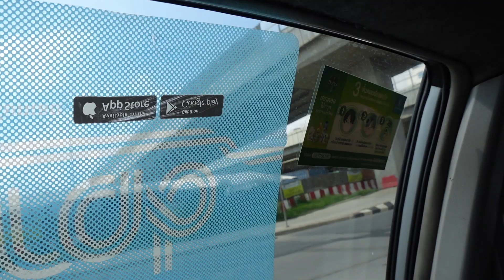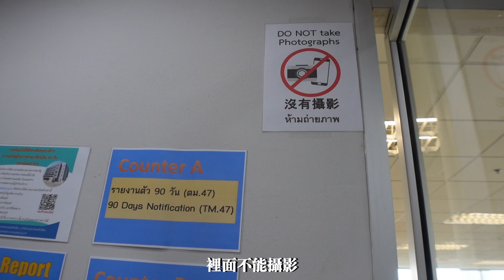Vlog曼谷生活｜一起去移民局｜媽媽我問你Q&A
一起去移民局｜媽媽我問你Q&A
不否認一個人的時候確實成長不少。
但也在時間的長河裡，發現家人才是最真摯的。
當然有很多衝突、爭吵、麻煩！
但轉念想想相處一天，就是少了一天呢。
但有一件很重要的事情，一定要講
『不要只跟隨父母，要有自我的意識跟決策能力。
沒有任何人是絕對的正確，所有人的意見都是參考，只有自己才擁有有決定權。』